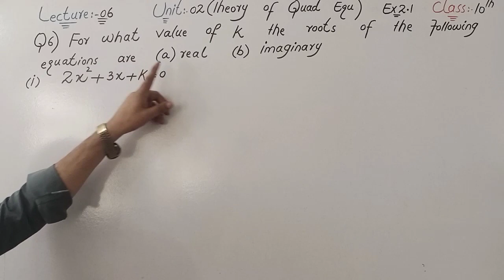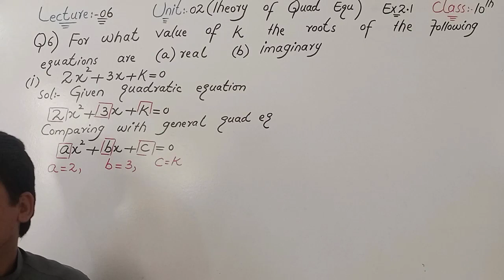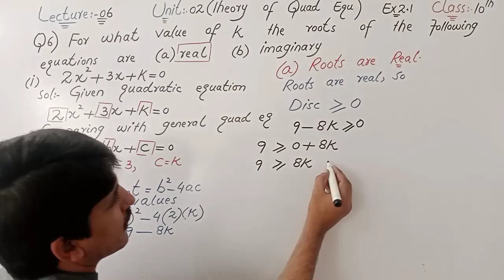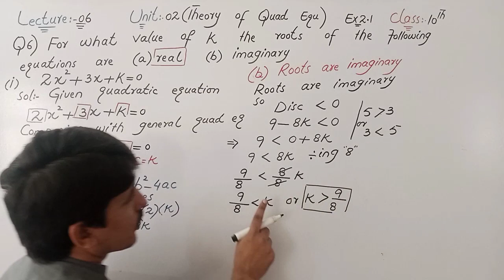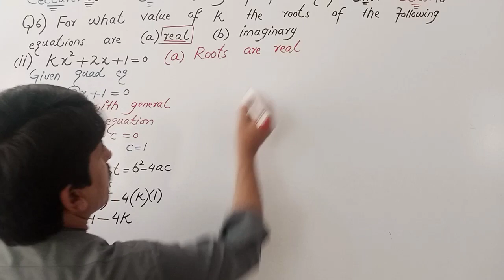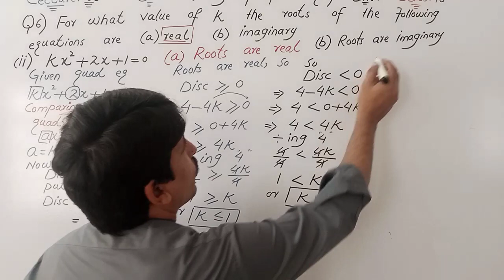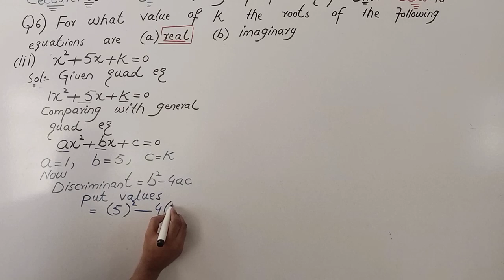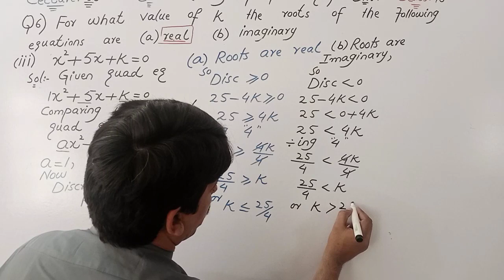Lecture 06 Unit 02 (Theory of Quad equation) Exer 2.1 Q6 Topic:Value of k Class 10th.